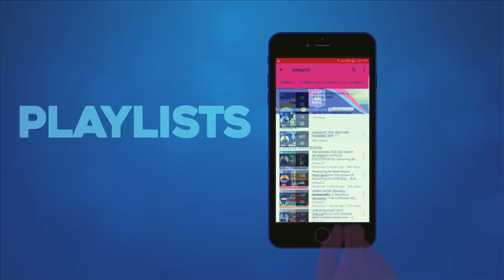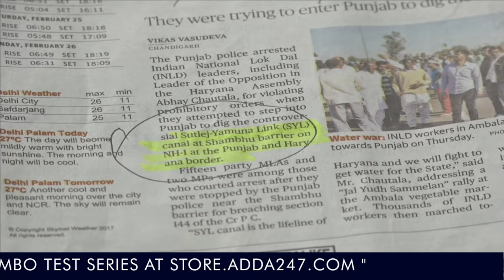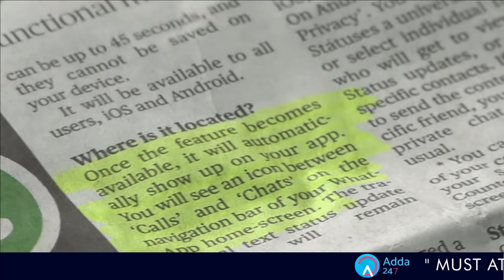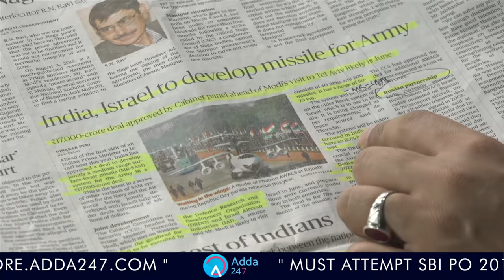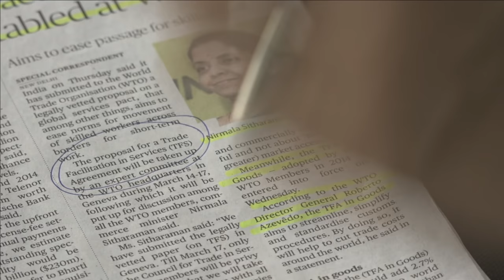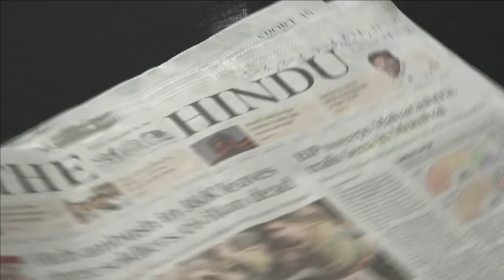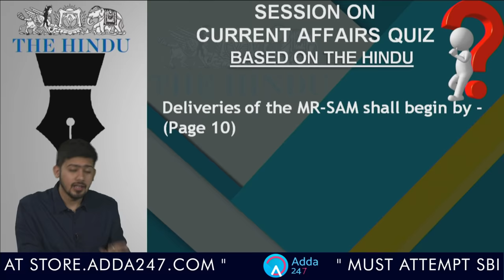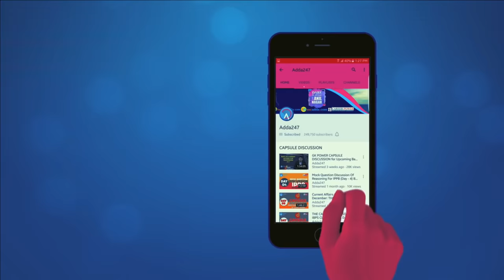SBI PO 2017 : CURRENT AFFAIRS FOR SBI PO BASED ON THE HINDU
This show is dedicated to the current affairs from India’s Leading Daily “THE HINDU” additionally you will also learn the same again in a quiz format. It is very useful for upcoming exams SSC CGL, SBI PO, SBI PO 2017, BANK PO, SBI PO VACANCY, LIC, RAILWAYS, UPSC AND OTHER competitive exams

2. Get all updates on facebook, like us our facebook

3.